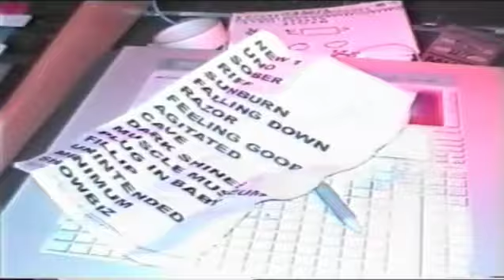Muse - Rare unseen footage (Unreleased images)